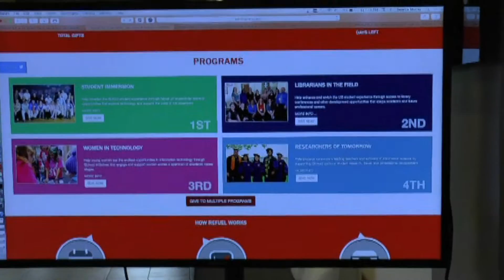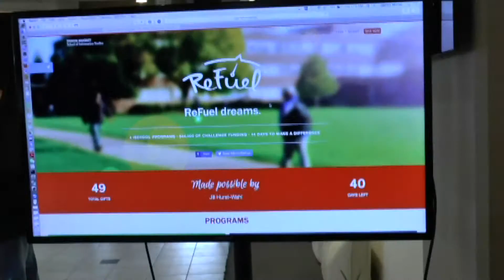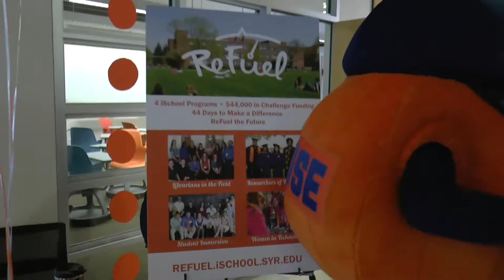Syracuse University Birthday 3/25/2016